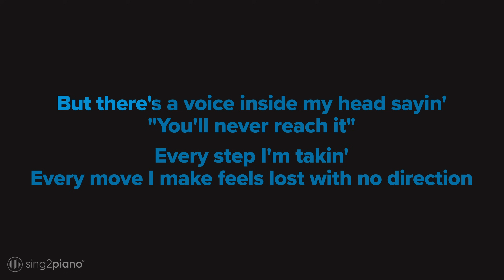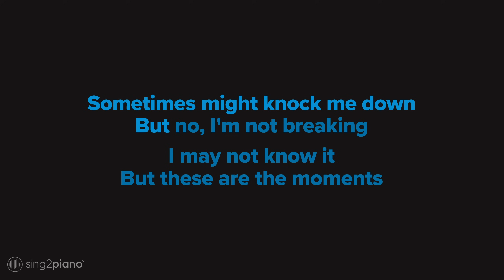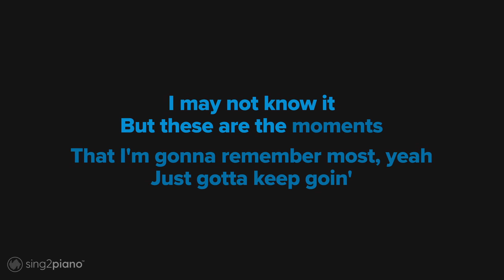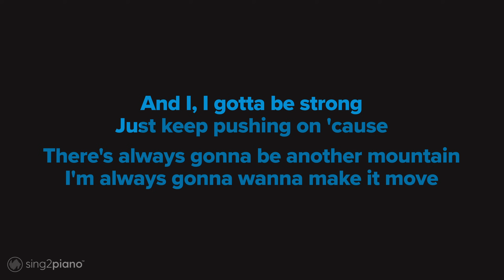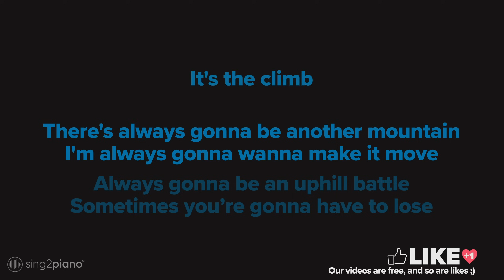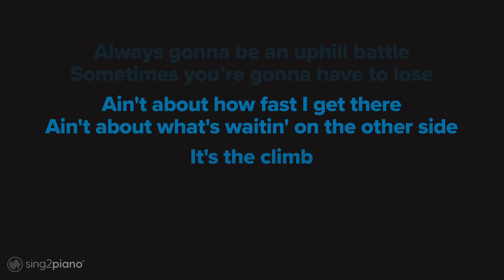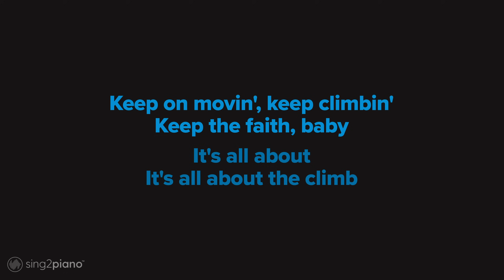Miley Cyrus - The Climb | Hannah Montana (Karaoke Piano)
𝗗𝗼𝘄𝗻𝗹𝗼𝗮𝗱 | 𝗦𝘁𝗿𝗲𝗮𝗺 💿
s2m.lnk.to/dclimb1c

1. @Sing2Piano on YT | Mention @Sing2Music on Socials

1. Vote via our community page polls every New Music Friday
2. Write it in the Comments 💬 (we read them all)
3. Directly via:

𝗥𝗲𝗵𝗲𝗮𝗿𝘀𝗮𝗹 𝗖𝘂𝗲𝘀
00:00 Intro
00:07 Verse 1
00:44 Chorus
01:14 Verse 2
01:50 Chorus
02:20 Bridge
02:44 Outro

𝗟𝘆𝗿𝗶𝗰𝘀
Words and music by Jessi Leigh Alexander & Jon Clifton Mabe

I can almost see it
That dream I'm dreaming
But there's a voice inside my head sayin'
"You'll never reach it"

Every step I'm takin'
Every move I make feels lost with no direction
My faith is shakin'

But I, I gotta keep tryin'
Gotta keep my head held high

There's always gonna be another mountain
I'm always gonna wanna make it move
Always gonna be an uphill battle
Sometimes I'm gonna have to lose

Ain't about how fast I get there
Ain't about what's waitin' on the other side
It's the climb

The struggles I'm facing
The chances I'm taking
Sometimes might knock me down
But no, I'm not breaking

I may not know it
But these are the moments
That I'm gonna remember most, yeah
Just gotta keep goin'

And I, I gotta be strong
Just keep pushing on 'cause

It's the climb

Somebody's gonna have to lose

It's the climb

Keep on movin', keep climbin'
Keep the faith, baby

It's all about the climb
Keep the faith, keep your faith